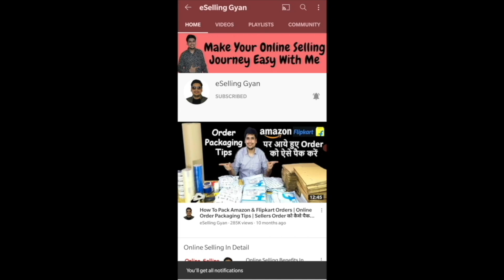सैकड़ों Orders आएंगे अगर ये 7 Tips Follow कर लोगे | How To Grow Orders On Amazon & Flipkart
Learn How To Create Your Own Ecommerce Website Without Coding Knowledge

Doston.. iss video mein maine aapko bataya hai ki aap kaise apne online orders grow kar sakte ho. Maine 7 tips share ki hai, aapko inme se jyada se jyada tips follow karne hai.